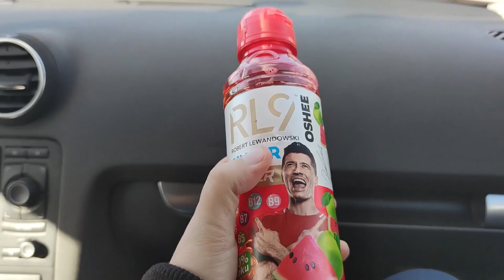Dzień Mieniaka📹👌👍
Zapraszam na pierwszy krótki Vlog :) może kiedyś będzie tego więcej

✔ Jeżeli Ci się spodobało, nie zapomnij zostawić łapki w górze!

Więcej informacji
Słuchaj bez reklam dzięki usłudze YouTube Premium
Utwór
I'm Good (Ft. RoZe)
Wykonawca
Abstract
Sony ATV Publishing, LatinAutor - SonyATV, LatinAutorPerf, LatinAutor, UNIAO BRASILEIRA DE EDITORAS DE MUSICA - UBEM i inne stowarzyszenia zajmujące się prawami do muzyki (6)